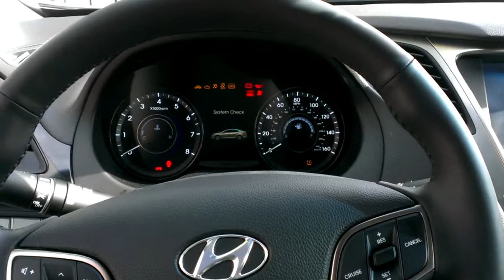2014 Hyundai (AZERA) Limited Edition (STERLING)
Hyper Silver 3.3L V6 Sedan
If you want your own see Mark Holder, Family Hyundai 8101 West 159th. Their deals are you walk in and drive away!